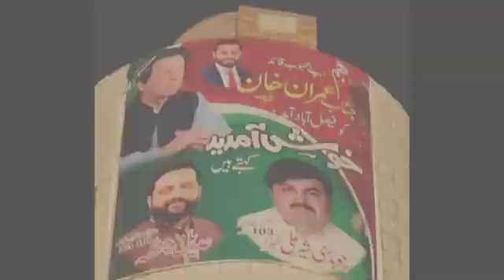PTI New Song 2022,A Loty Sary